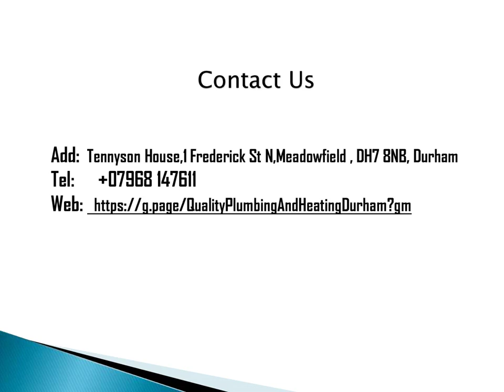Get the best Boiler Installations in Meadowfield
If you need Boiler Installations in Meadowfield. Then contact Quality Plumbing & Heating. They offer an affordable, reliable and effective range of services to meet all of your plumbing and heating needs including bathroom installations, boiler installations & repair. They also cover wet rooms, shower rooms, landlord certificates, and gas servicing.